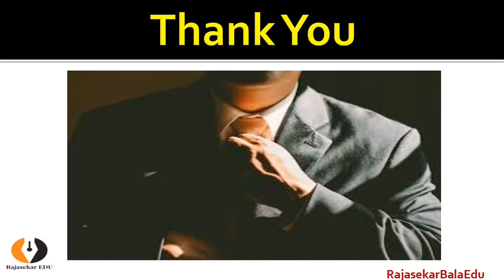TNEA 2020 Special Category Counseling |Order Vanthacha? |Today Order Receiving|Update News|TamilRaja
TNEA 2020 Special Category Online Counseling - Today (7th October, 2020), those who have participated in the special category counseling, applicable candidates, may receive the provisional allotment letter.
How to see the allotment of seat and receive the Provisional Allotment Letter?
ii) Login with your username and password
iii) Click on Open Provisional Allotment LInk
iv) Download and take the print out .

rajasekarbalaedu,
tnea 2020 online counseling,
tnea special category counseling 2020,
anna university online counseling,